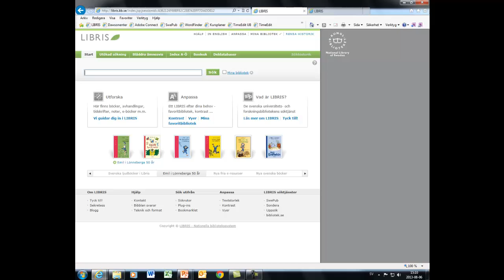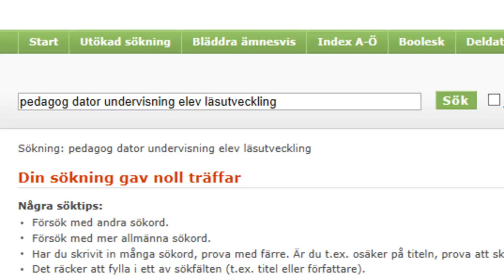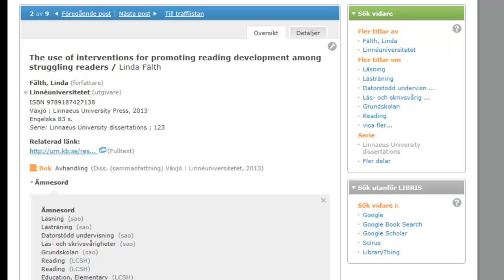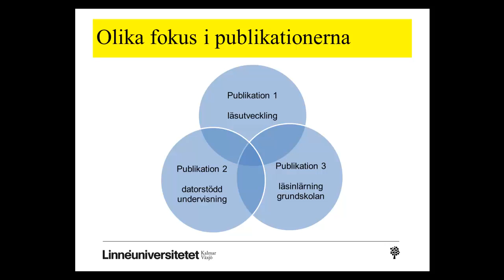Att söka avhandlingar i Libris : sökexempel för lärarstudenter